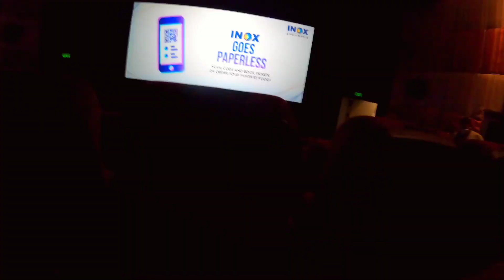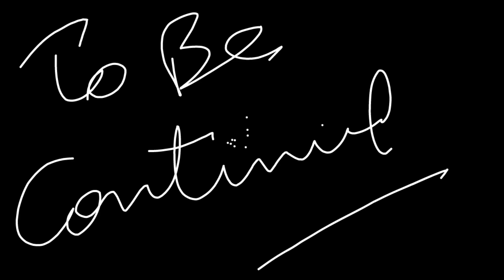Yeh ladki 👧 khush ho gyi movie 🍿 dekh kr 😁 | Goa mai movie 🎥 dekh li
Hello , this is your Vishal Dogra .

My name is vishal tak , I am a content creator motovlogger & lifestyle  vlogger from Jammu ( J&k ) , India . I upload vlogs twice a week in Hindi on my YouTube channel either in the morning at 11 am or 1 pm . I love to share my  travel and lifestyle videos . I am here to entertain, educate and inspire you .

I’m more active on my Instagram and Facebook .

Instagram : I'm on Instagram as addicted_of_brands. Install the app to follow my photos and videos.

Gadgets I use :
Camera : Canon EOS M50 24.1MP Mirrorless Camera (Black) with EF-M 15-45 is STM Lens

2 : camera : GoPro HERO9 Black Holiday Bundle — Waterproof Action Camera with Free Magnetic Swivel Clip, Extra Reachable Battery, 32GB Memory Card and Floating Hand Grip (Limited Period Offer)

Phone : iPhone 12 Pro (256GB) - Pacific Blue

Laptop I use :: HP Pavilion 15 Ryzen 5 15.6-inch (39.6 cms) Thin & Light FHD Laptop (8GB/512GB SSD/B&O Audio/Windows 10/MS Office/Natural Silver/1.75 kg), 15-eh1101AU

Editing software: kinemaster , vn, adobe premium pro